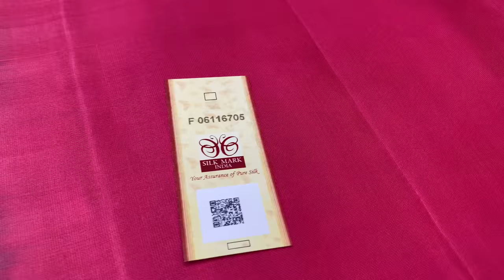full plain contrast soft silk sarees online shopping with price